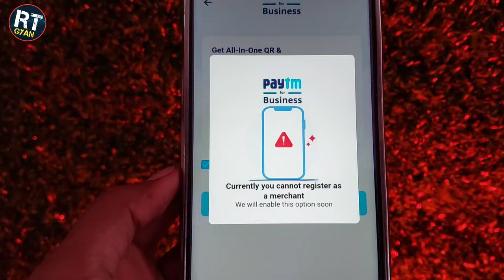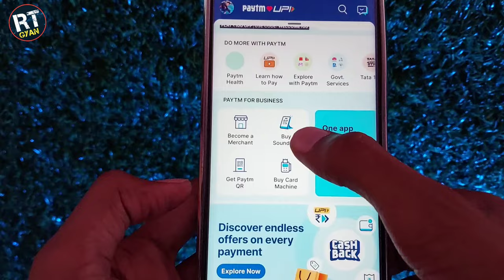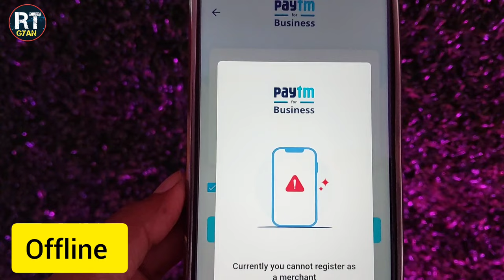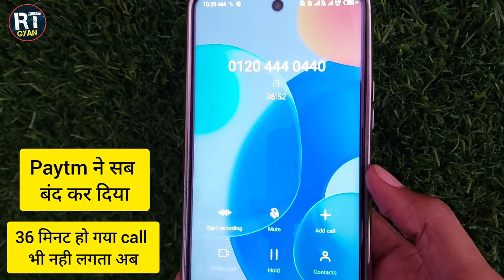paytm merchant currently cannot register as a merchant | paytm merchant account nahi ban raha hai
paytm business account open nahi ho raha hai